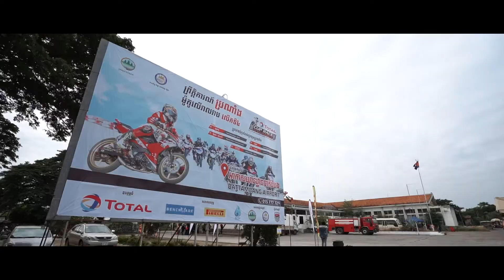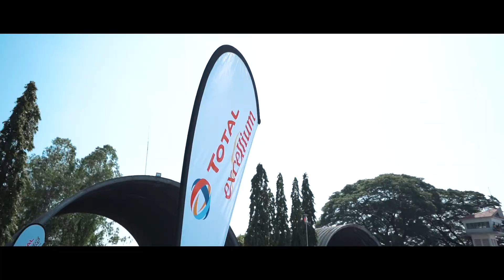Kara Race Cambodia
Niron Photography is a leading source for news and information about Event Video
We fill ur best memroy.
មានចំណាប់អារម្មណ៍សម្រាប់ការថតរូបភាពនិងវីដេអូក្នុងកម្មវិធីផ្សេងៗសូមទំនាក់ទំនងមក​​ ​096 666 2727, 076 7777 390